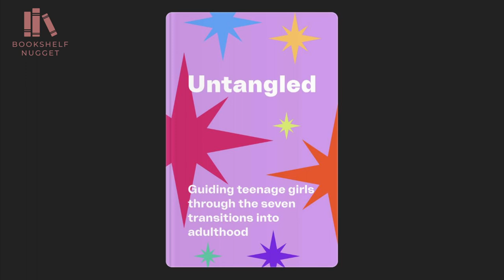Summary Nugget: Untangled - Guiding Teenage Girls Through the Seven Transitions into Adulthood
Today's summary features Lisa Damour's book 'Untangled: Guiding Teenage Girls Through the Seven Transitions into Adulthood'.

NEW YORK TIMES BESTSELLER. An award-winning guide to the sometimes erratic and confusing behavior of teenage girls that explains what’s going on, prepares parents for what’s to come, and lets them know when it’s time to worry.

Look for Under Pressure, the companion guide to coping with stress and anxiety among girls, available now.

In this sane, highly engaging, and informed guide for parents of daughters, Dr. Damour draws on decades of experience and the latest research to reveal the seven distinct—and absolutely normal—developmental transitions that turn girls into grown-ups, including Parting with Childhood, Contending with Adult Authority, Entering the Romantic World, and Caring for Herself. Providing realistic scenarios and welcome advice on how to engage daughters in smart, constructive ways, Untangled gives parents a broad framework for understanding their daughters while addressing their most common questions, including

• My thirteen-year-old rolls her eyes when I try to talk to her, and only does it more when I get angry with her about it. How should I respond?
• Do I tell my teen daughter that I’m checking her phone?
• My daughter suffers from test anxiety. What can I do to help her?
• Where’s the line between healthy eating and having an eating disorder?
• My teenage daughter wants to know why I’m against pot when it’s legal in some states. What should I say?
• My daughter’s friend is cutting herself. Do I call the girl’s mother to let her know?

Perhaps most important, Untangled helps mothers and fathers understand, connect, and grow with their daughters. When parents know what makes their daughter tick, they can embrace and enjoy the challenge of raising a healthy, happy young woman.

Parenting
Nonfiction
Psychology
Self Help
Audiobook
Family
Education
Adult
Children